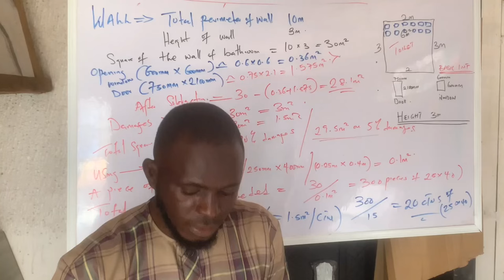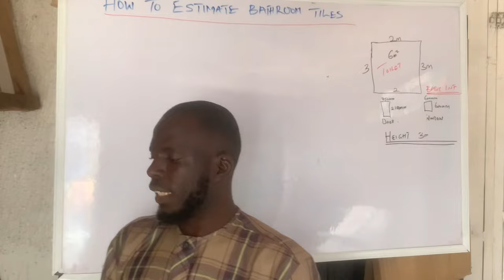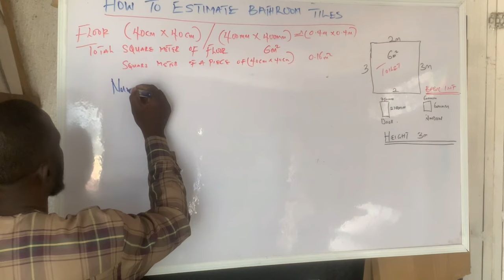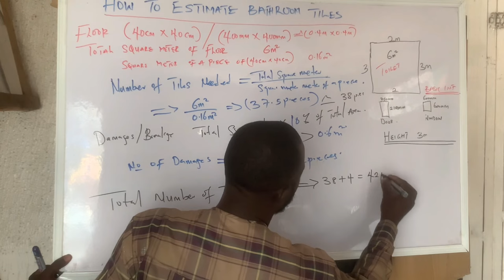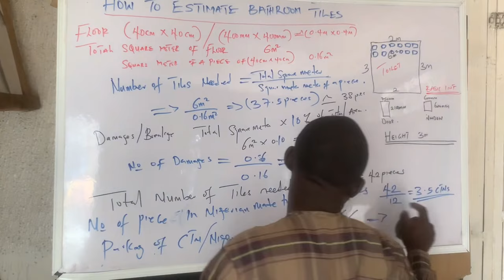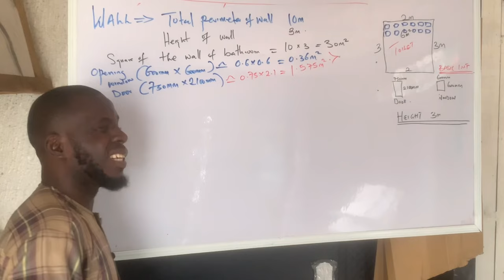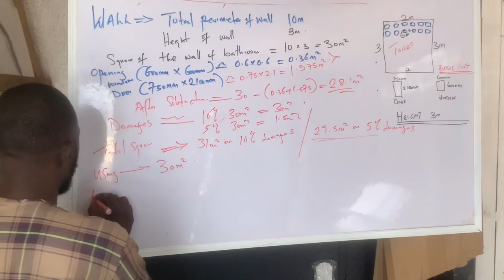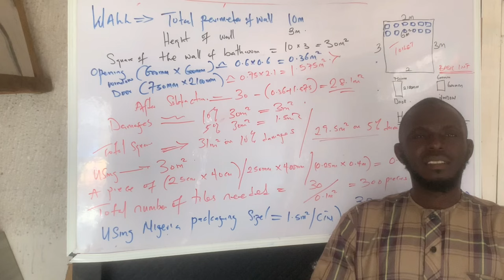HOW TO ESTIMATE BATHROOM TILES || how to estimate wall tiles in 2023